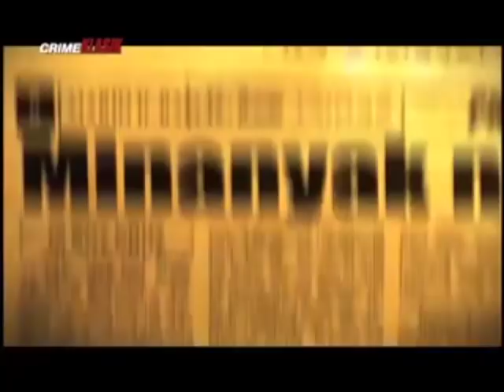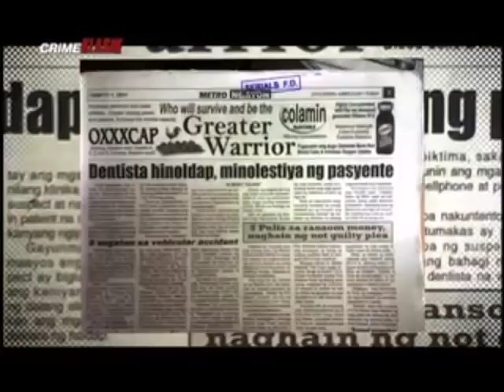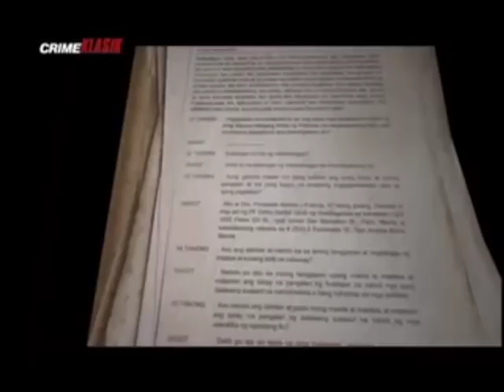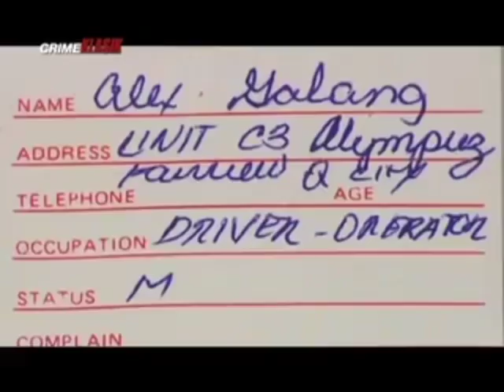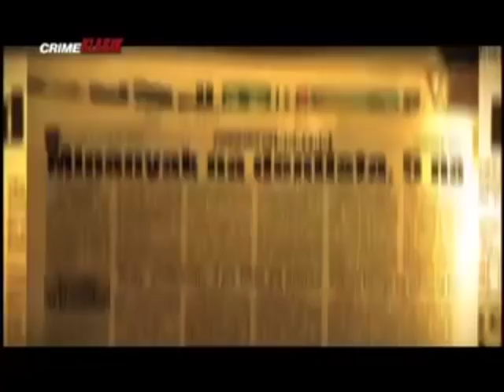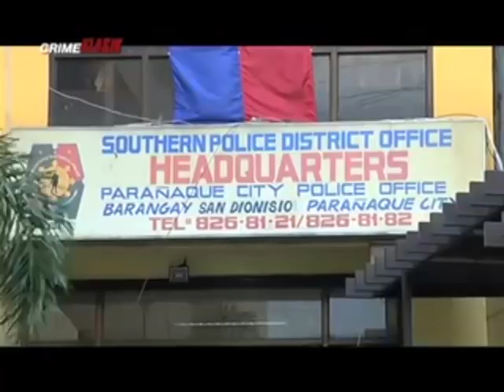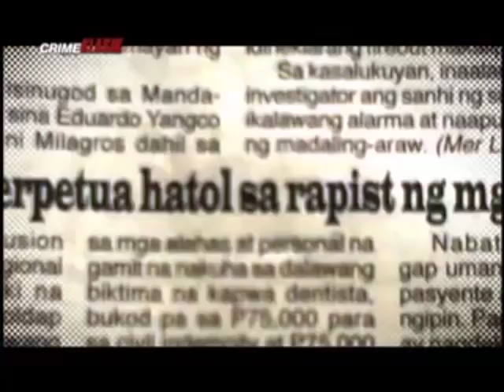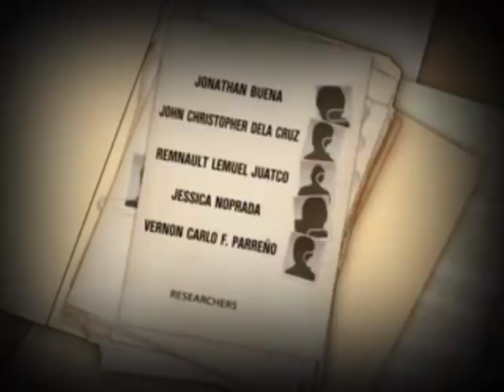The Dentist Serial Rapist in Metro Manila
The Dentist Rapist Story.

Crime Klasik
Aksyon Tv
Martin Andanar